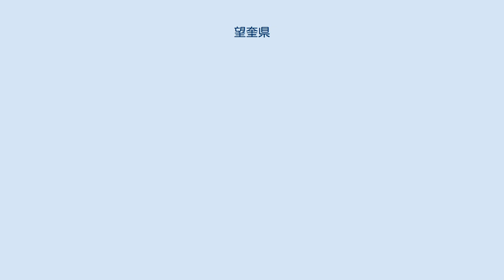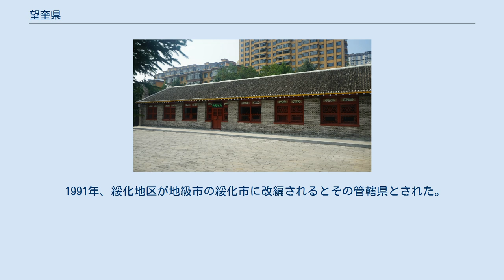望奎県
望奎県（ぼうけい-けん）は中華人民共和国黒竜江省綏化市に位置する県。
県人民政府駐地は望奎鎮。
国家級貧困県に指定されている。
 県道175号沿いの本県南東部に向陽ダムがあり、松花江に合流する努敏河が域内に流れている。
 旧称は双竜城、五井子。
「卜奎（すなわちチチハル）を遥かに望む」という意味より望奎と称された。
 1908年（光緒34年）、清朝は双竜城を望奎鎮と改称、海倫府の管轄とした。
中華民国が成立すると当初は海倫県の管轄とされたが、1916年（民国5年）、黒竜江省公署は海倫毛南部の烏竜溝以南の地区に望奎設治局を設置された。
1918年（民国7年）2月11日、望奎設治局は二等県の望奎県と改編され綏蘭道の管轄とされた。
1929年（民国18年）2月の道制廃止に伴い黒竜江省の直轄とされた。
 1932年（大同元年）、建国された満州国の行政区画となった望奎県は、1934年（康徳元年）12月に黒竜江省は解体され、浜江省の管轄に、1939年（康徳6年）6月には新設された北安省に移管された。
 1945年（民国34年）、日本の敗戦と満州国の崩壊に伴い中華民国の施政権が復活したが、国共内戦の結果中国共産党の実効支配下の解放区とされ、1947年2月には黒竜江嫩江聯合省第三専区の管轄とされたが、同年9月に黒竜江省に移管されている。
中華人民共和国建国後は黒竜江省の管轄下とされ、1956年3月に綏化専区、1958年8月には松花江専区（1965年に綏化専区、1968年に綏化地区と改称）に移管された。
 1991年、綏化地区が地級市の綏化市に改編されるとその管轄県とされた。
 4街道、9鎮、1民族鎮、3郷、2民族郷を管轄：